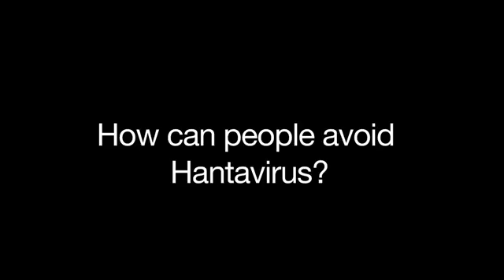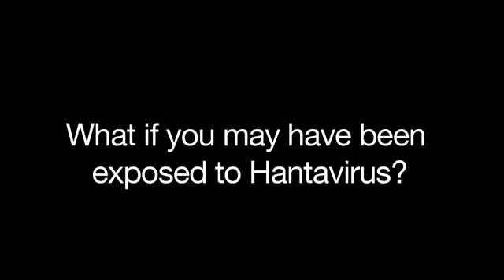HANTA VIRUS: NEW VIRUS BAD THAN CORONA virus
All answers about hantavirus given,